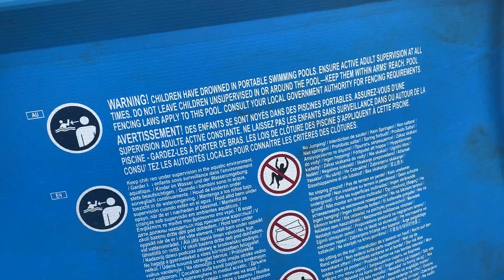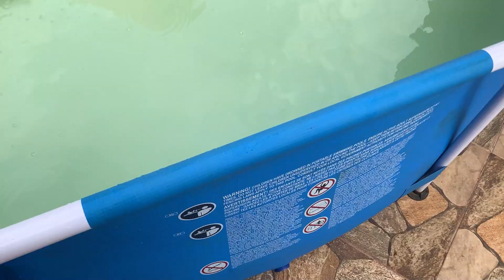COMPRAMOS UMA PISCINA GIGANTE COM NOSSO SALÁRIO DO YOUTUBE * vamos chamar todos para nadar *